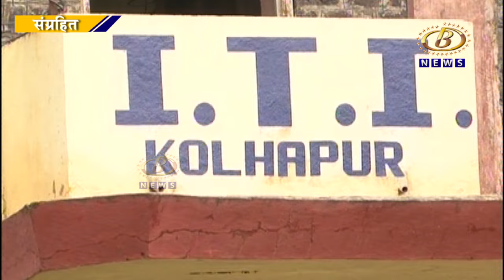आयटीआयच्या प्रवेशाला सोमवारपासून सुरवात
आयटीआयच्या प्रवेशाला सोमवारपासून सुरवात, आयटीआय निवडण्यापासून फी भरण्यापर्यंत सर्व प्रक्रिया ऑनलाईन, यंदा मुलींसाठी राज्यात ३० हजार जागा राखीव